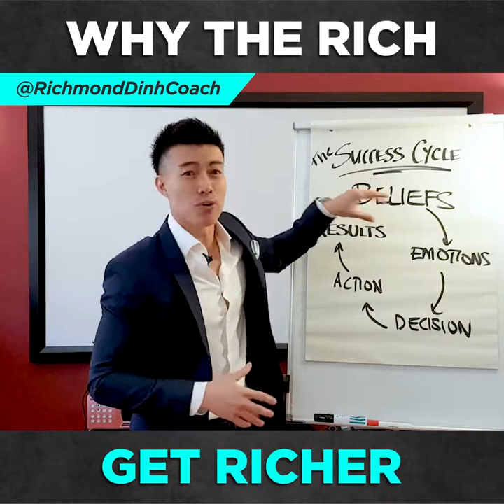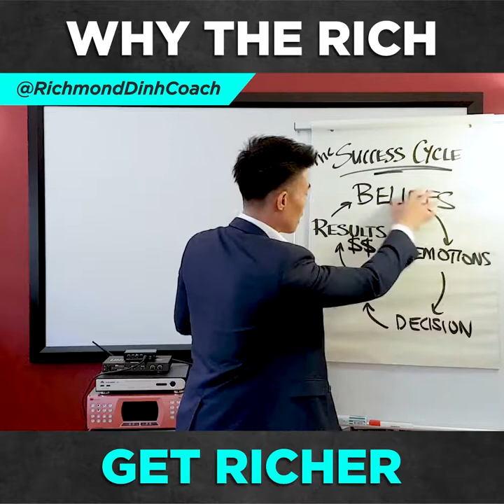Why the Rich Get Richer - The Success Cycle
Here I use the Success Cycle to Explain why the rich get richer